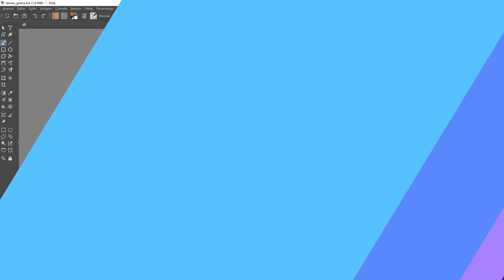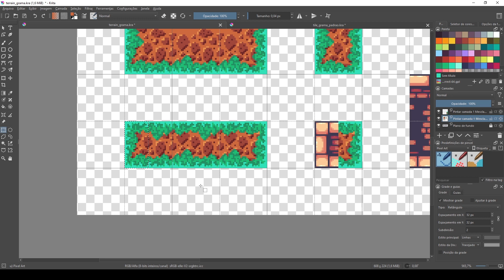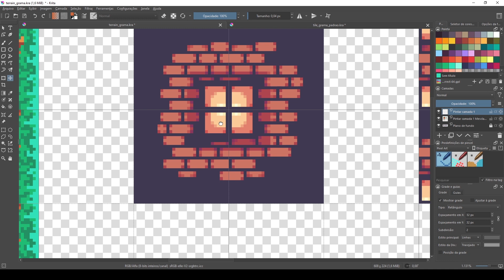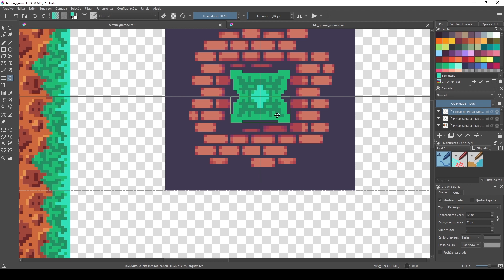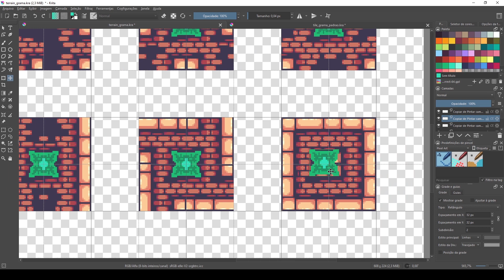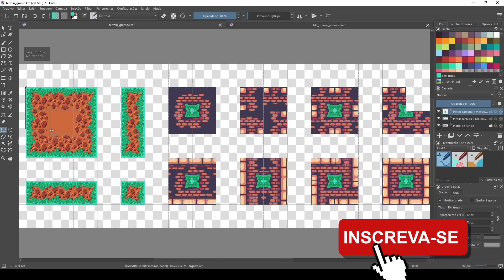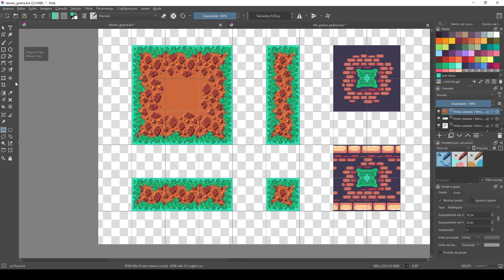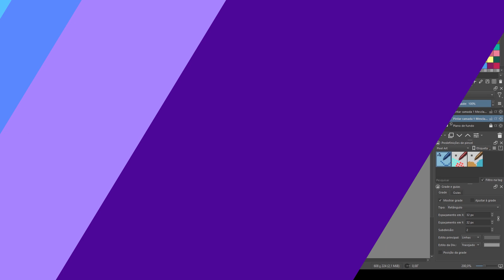04 - Criação de Sprites com Pixel Art - Criação de Tileset 3/5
Salve Dev Amig@!!!

Terceira parte da mini série sobre criação de Tileset com Krita.

Faceboock: oficinadegamescomedivaldoalves